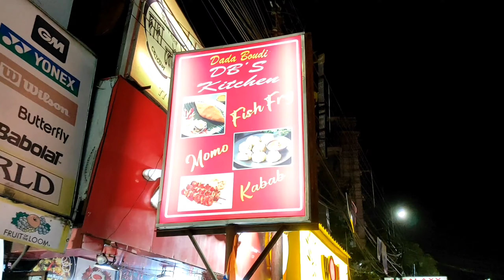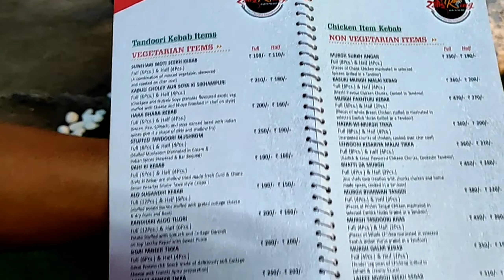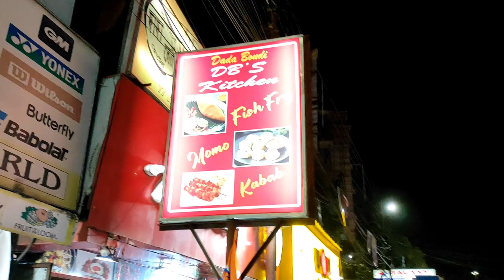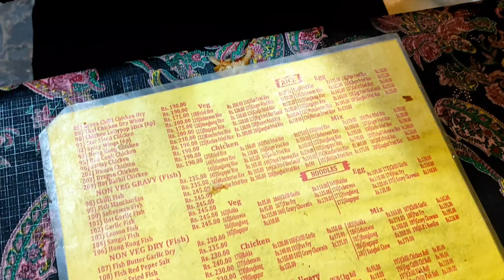New Restaurant At Barrackpore Mangal Pandey Park |Rasoi King|Mangal Pandey Ghat |DBS| BRIYANI |Roll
New Restaurant At Barrackpore Mangal Pandey Park |Rasoi King|Mangal Pandey Ghat |DBS| BRIYANI |Roll| VLOG 65